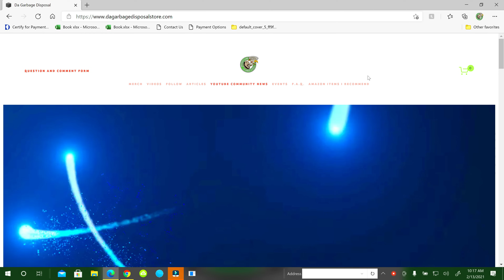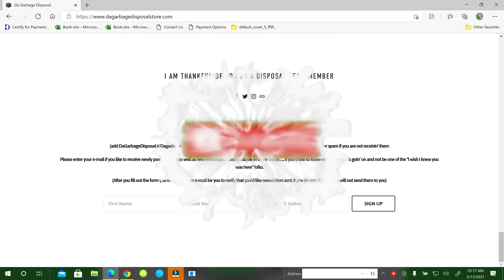Grind City Essentials Memphis International Airport MEM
120 E North St # 1355

TikTok.com/dagarbagedisposal
Iinstagram.com/dagarbagedisposal
Facebook.com/dagarbagedisposal
Snapchat.com/DaDisposal